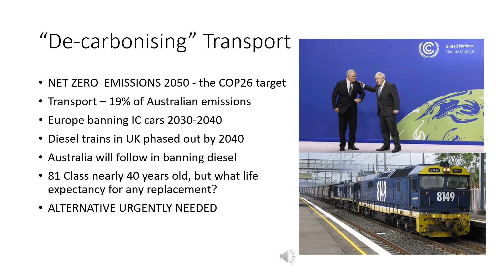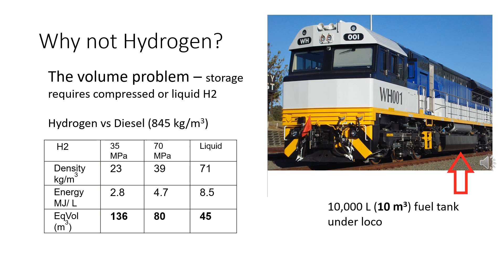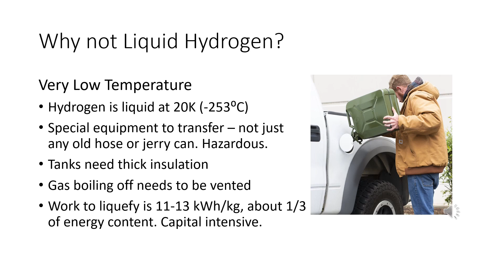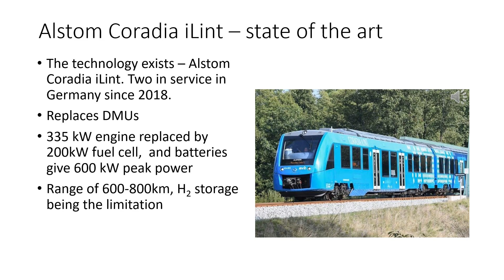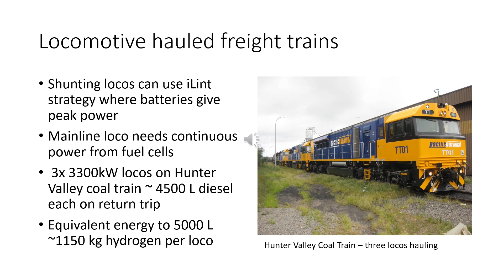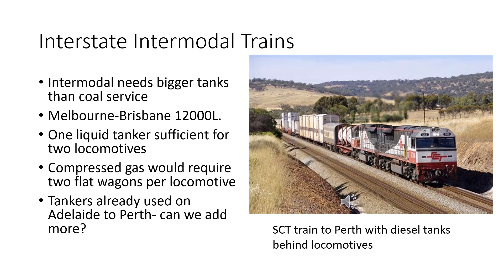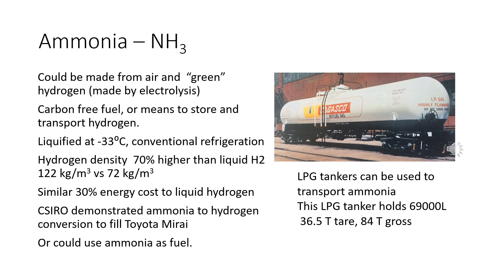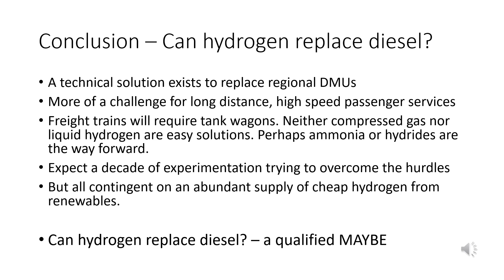CanHydrogenReplaceDiesel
Can fuel cells and hydrogen replace diesel in rail transport?
This video is largely based on a presentation given at Ausrail in Sydney, March, 2022.